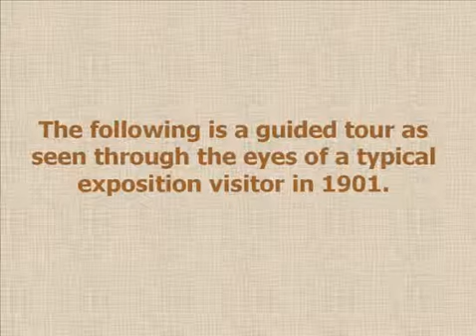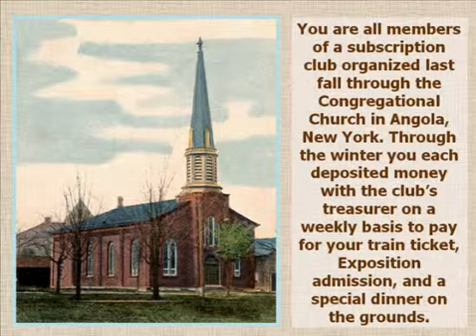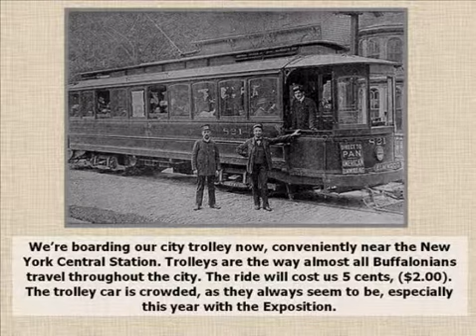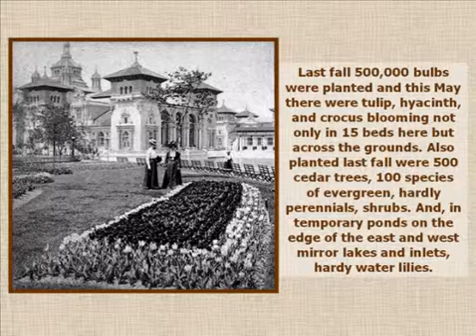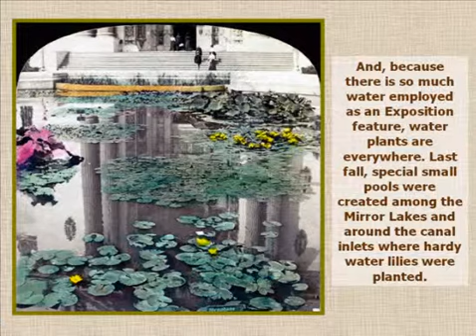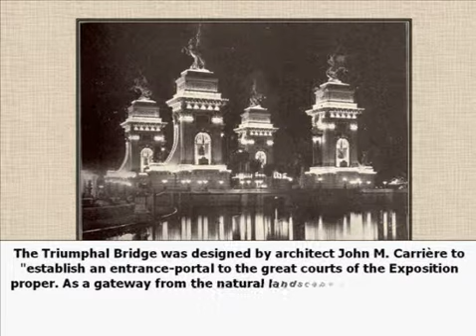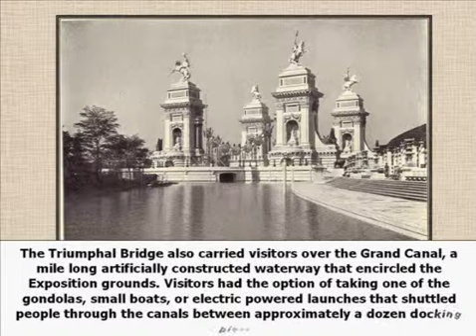Pan American Part 2- The Triumphal Bridge and Gardens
Pan American Part 2- The Triumphal Bridge and Gardens. A tour of the Pan American Exhibit of 1901 as seen by a tourist